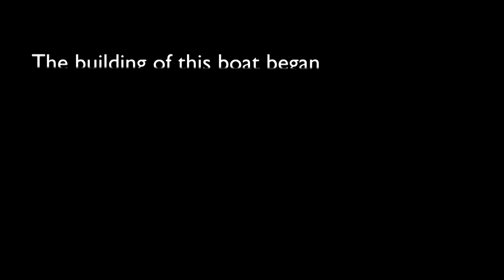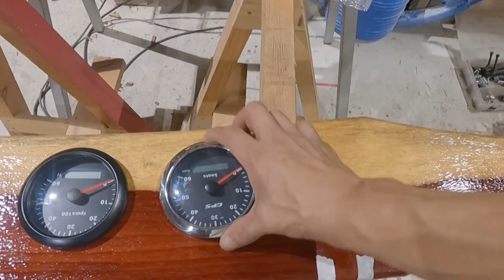Boat building - the Glen L , Tuffy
The building of this boat started when my brother pulled out the plans for the Tuffy model he bought ten years ago from Glen-L. We finished it after working on it for just over two months and I'd like to thank my brother for working with me and helping me to find things out along the way.